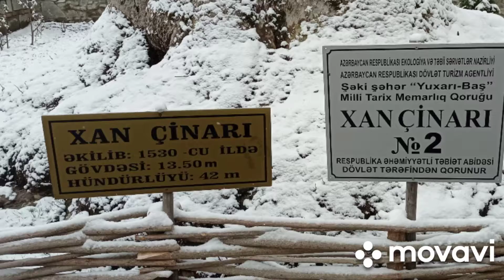Şəki.23 mart 2022